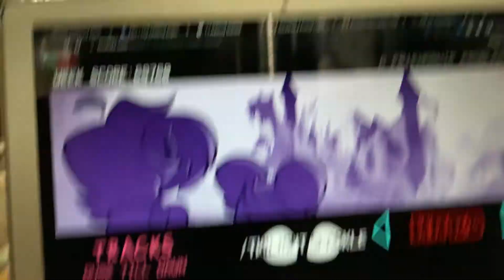June 14, 2022